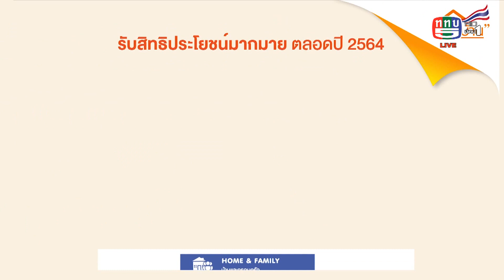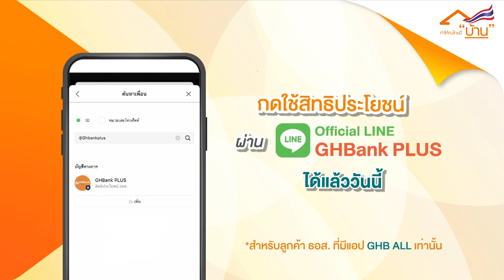The people show 7 สิงหาคม 2564 บ้านน่าอยู่ กับ ธอส